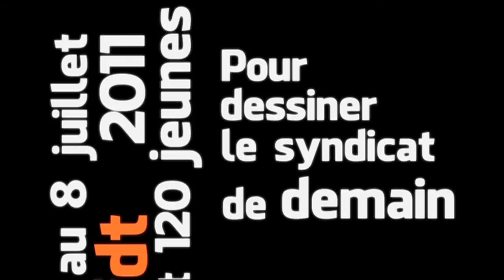Rassemblement Jeunes CFDT : Expression directe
Expression directe tournée pendant le rassemblement des jeunes organisé par la CFDT à Bierville du 5 au 8 juillet 2011.